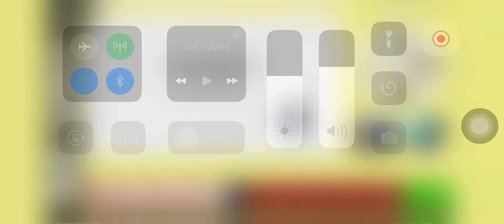Elijah rants GPark part 2